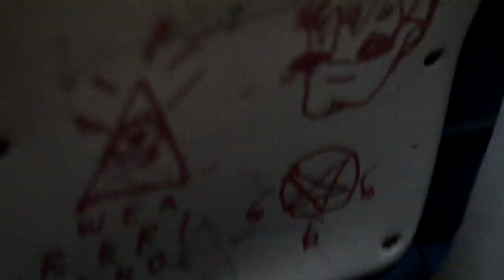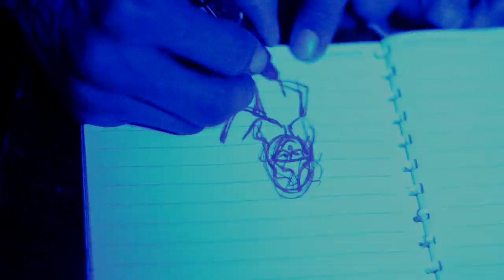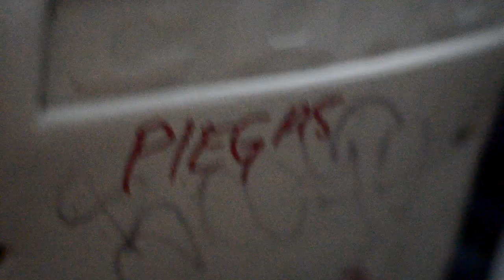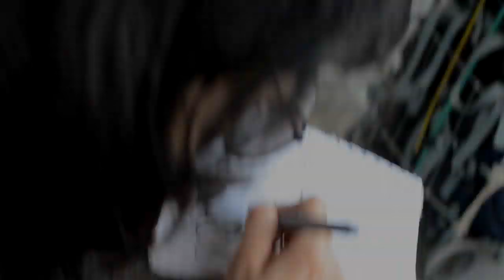we are piano - webisode #5 - la ruta del asco (mini-documentário)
PARA A ENTREVISTA, HABILITE LEGENDAS EM PORTUGUÊS!

nesse episódio, mostramos um pouco do que foi participar da tour la ruta del asco com a banda chilena epifania, pelo brasil.
turne indepedente feita com amor, uma pitada assim de perrengue e espirito juvenil

camera by piegas (a maioria) e todo mundo

baixe e ouça de graça a glr que construiu com a gente la ruta del asco:

MUITO obrigado a todo mundo! a epifania primeiramente - obrigado por terem sido nossos MESTRES, xs amigxs, as bandas, as casas de shows, as galeras que conhecemos ou nao conhecemos nos shows, as que pegaram a camera pra filmar alguma vez, as que carregaram instrumentos, aos contatos que passaram os contatos, quem está, esteve e estará a nossa volta, quem nos mostra prxs colegas, todas as pessoas que ja participaram da nossa vida e obrigado a você por ver esse vídeo/ler a descrição! significa muito mesmo. e venham falar com a gente!

axé!